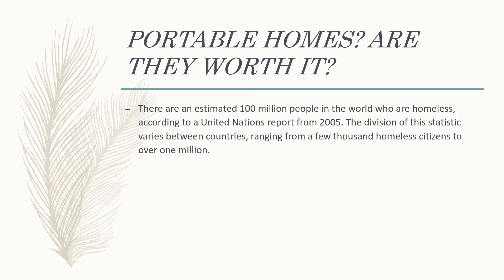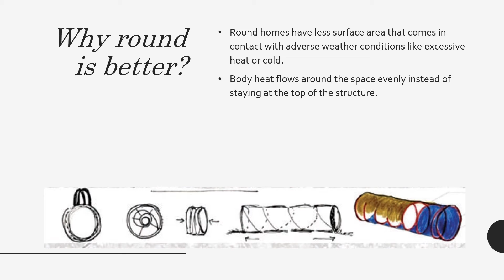HOMIREF SHELTER GIC2020 VIDEO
Homiref shelter is a coccon (cylindrical)shaped and has double layers it is constructed with renewable materials and can be folded into a variety of structurally sound shapes by using technologies such as AI and renewable energy and aims to provide shelter for homeless people around the world.